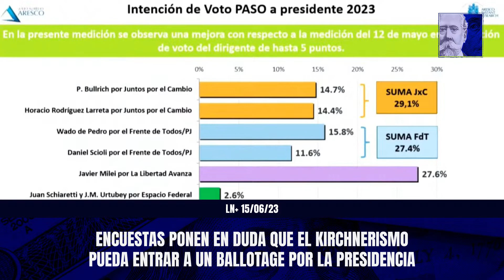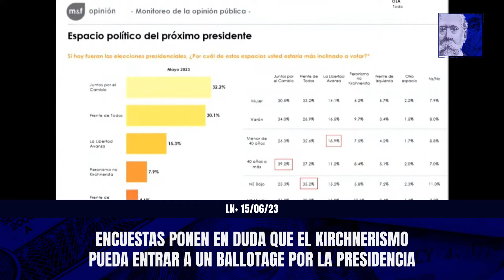Candidatos de CFK no entrarían al ballotage para Presidente de Argentina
Desde LN+ exhibieron encuestas que ponen en duda que el Kirchnerismo (CFK) e incluso el Peronismo en general, pueda llegar a un ballotage en las próximas elecciones presidenciales.

Quedarían en tercer lugar, detrás de Juntos por el Cambio (Bullrich - Larreta) y La Libertad Avanza, de Javier Milei, quienes se disputarían el ballotage para Presidente de Argentina.